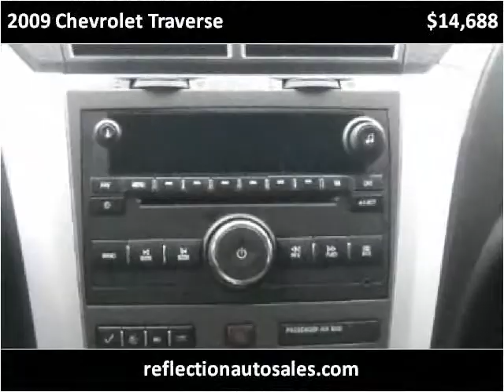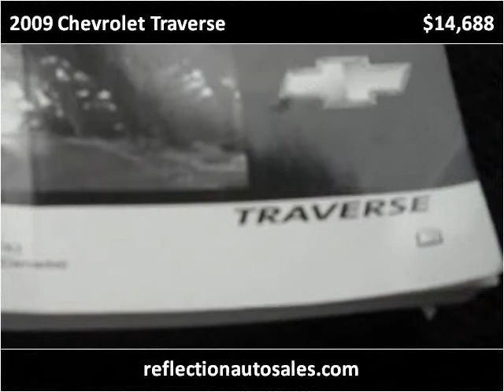2009 Chevrolet Traverse Used Cars Oakdale MN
This 2009 Chevrolet Traverse is available from Reflection Auto Sales.